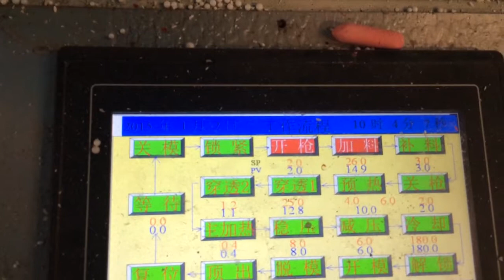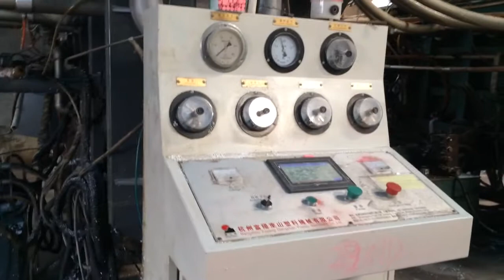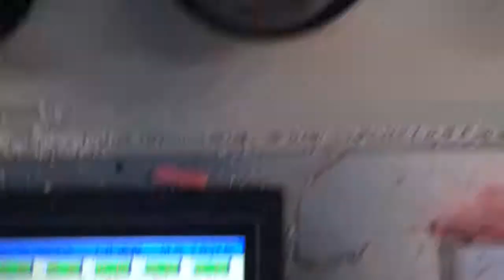EPS Light Weight Wall Panel Production Line